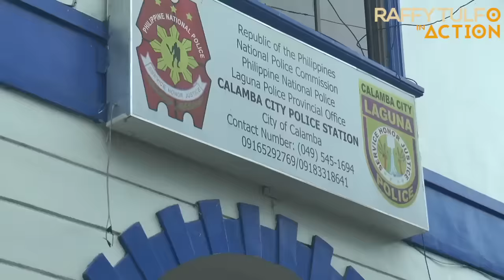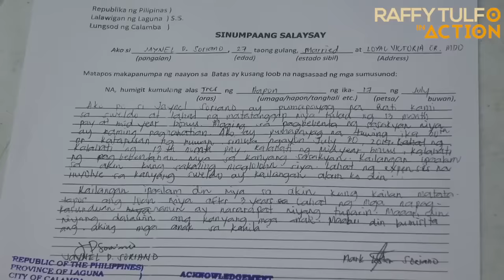SIBAK SA SERBISYO AT KALABOSO O SUSTENTO? ANO ANG PINILI NI SIR?